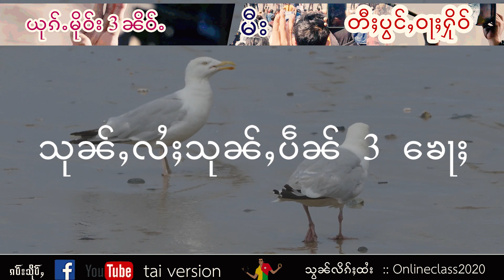3 fingers! Protesting justice for Myanmar ယုၵ်ႉ 3 ၼိဝ်ႉၼႆႉ မီးတီးပွင်ႇၸိူင်ႉႁိုဝ်?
3 fingers! ယုၵ်ႉ 3 ၼိဝ်ႉၼႆႉ မီးတီးပွင်ႇၸိူင်ႉႁိုဝ်?